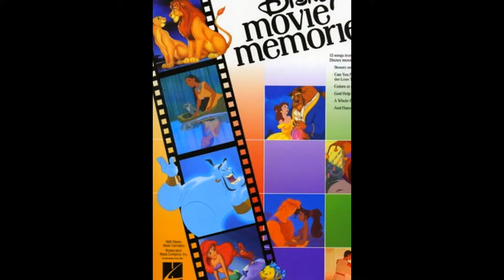2 Daffy Duck Ducky Funny Photos Toon Cartoon Images